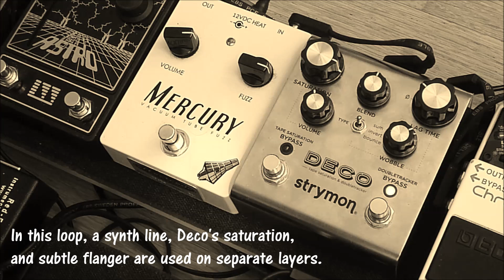Electric violin effects pedal reviews - Strymon Deco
Equipment used for this video:
NS Design NXT5 violin, Panda Audio Future Impact, Strymon Deco, Effectrode Mercury, Empress Tape Delay, GFI Systems Specular Reverb v3, TC electronics Ditto, Schertler Giulia amplifier.

The Strymon Deco is a unique pedal which emulates vintage tape effects.
It is astonishingly versatile offering tape saturation, flanger, chorus, doubler and tape echo possibilities. All of them sound amazing and will guarantee you endless hours of creativity.